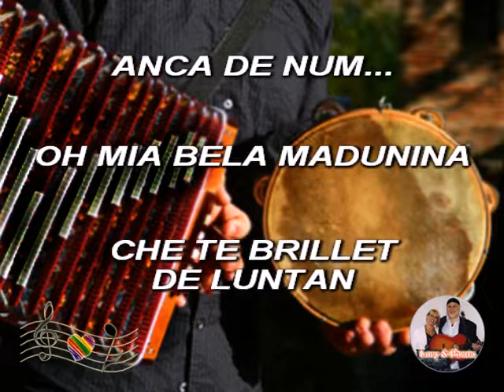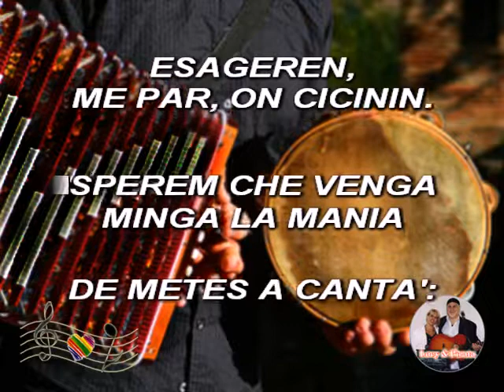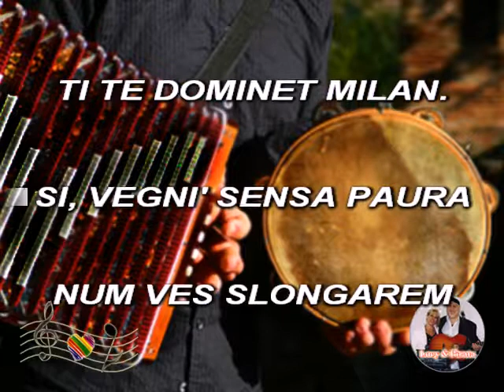(Karaoke) Oh mia bela Madunina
Karaoke Folklore  Italiano